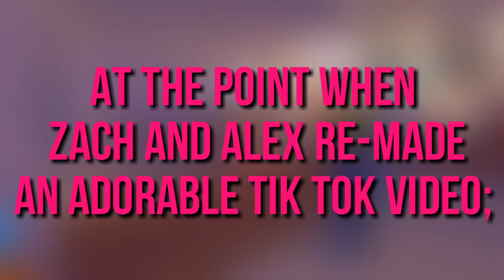Why InquisitorMaster was almost BANNED from Roblox😱